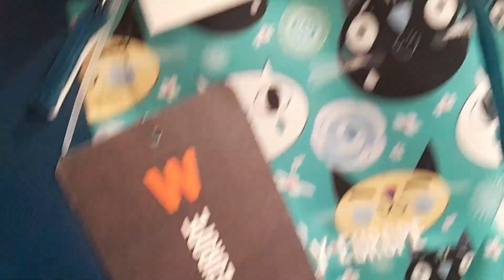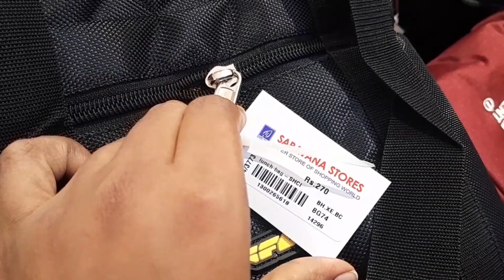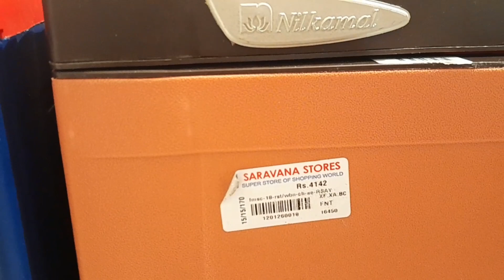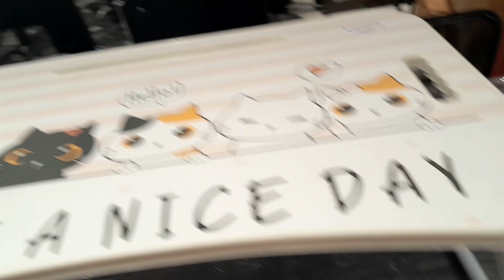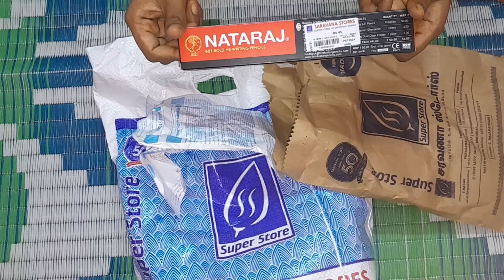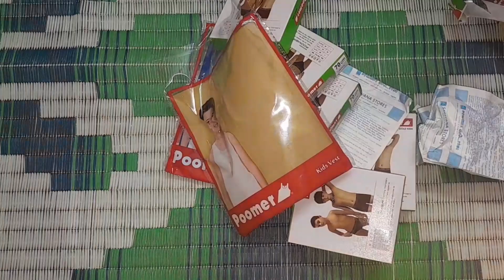shopping haul tamil|what i bought from saravanastores, pothys,ak ahamed, anandha metals